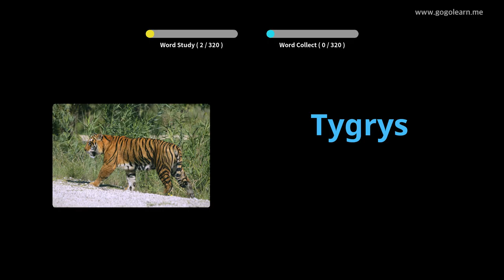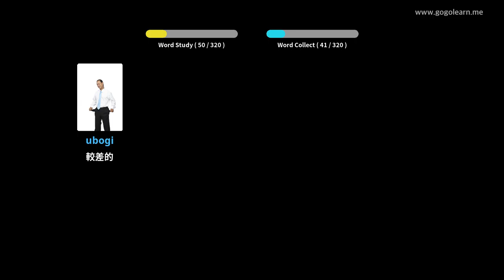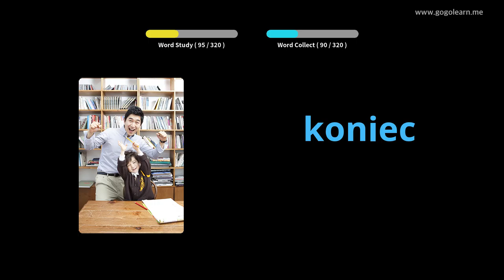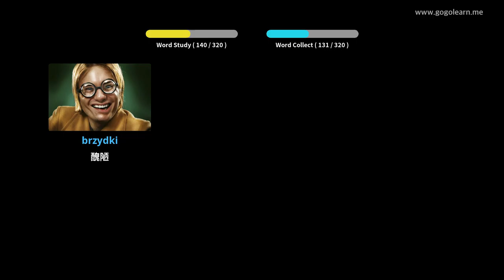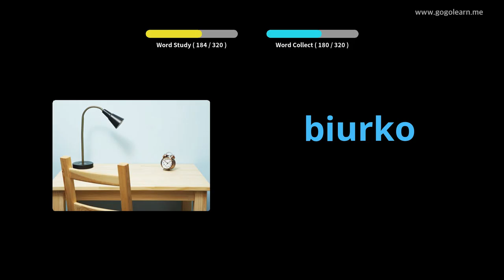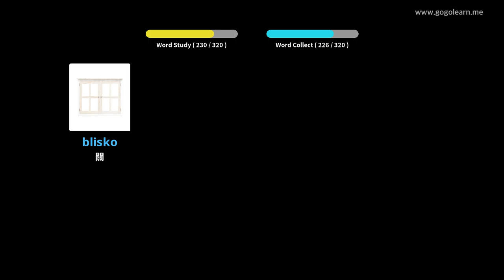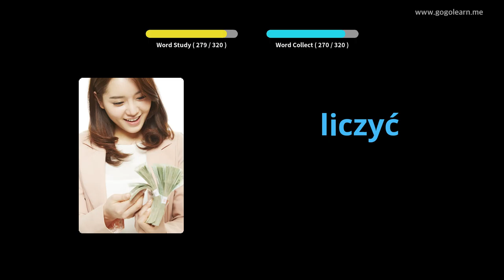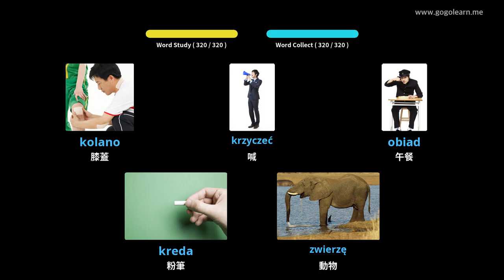駕駛時聽波蘭語詞彙 | Golearn